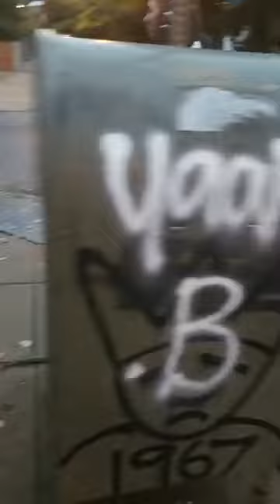Outside work with CC 9/20/18